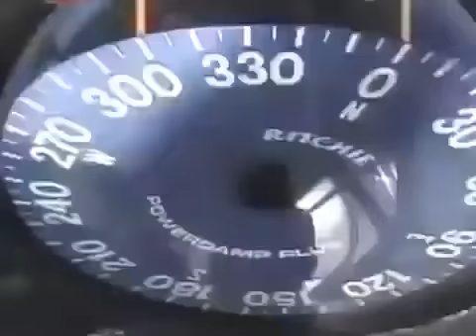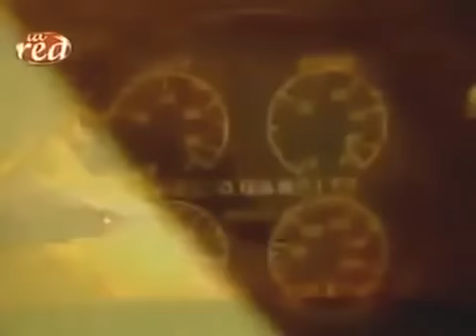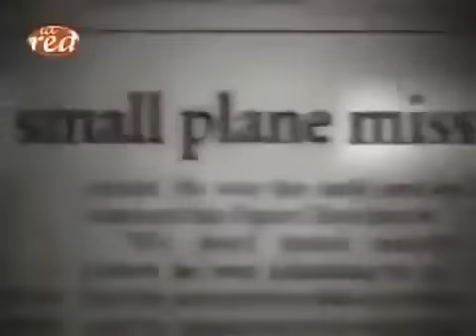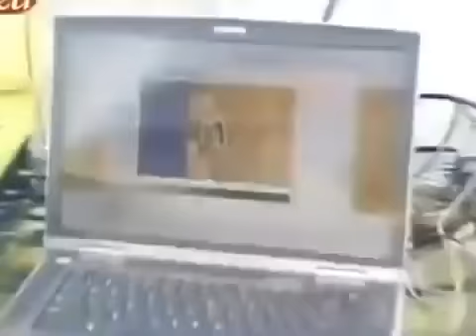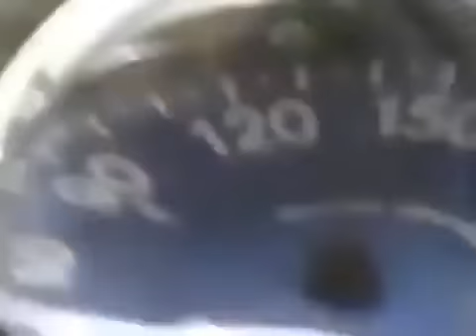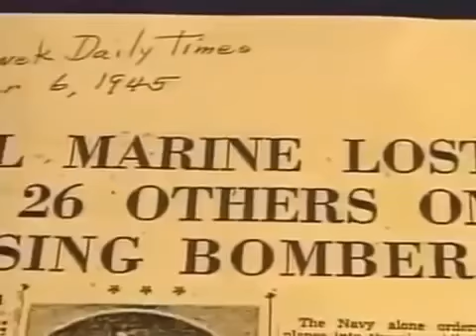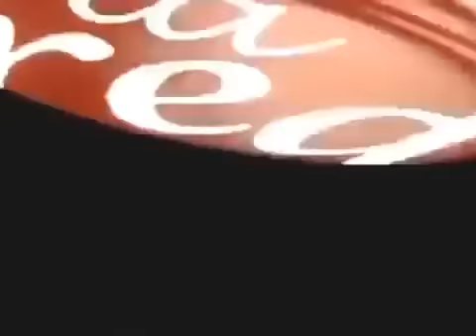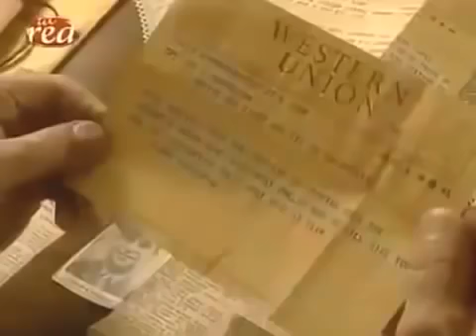El Triangulo de Las Bermudas ||Misterios_Ocultos Documental_Completo Exclusivo "DR_Documental''